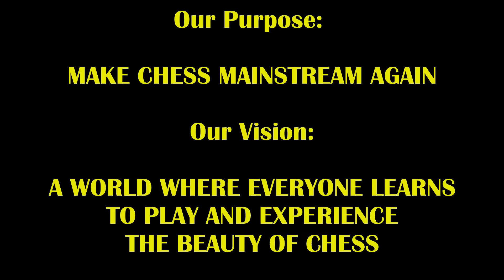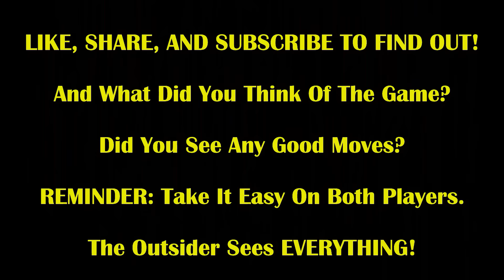2536 Rated GM Gets Hustled By Dancing Trash Talker! GM Cristian Chirila vs The Great Carlini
It's not enough to play good and trash talk a GM! You gotta dance too!!!

Get sneak peek at Game 3 Trilogy between these 2! By becoming a patron, you'll instantly unlock access to 168+ exclusive posts of vids, pics, and writings!

CHESS GEAR IN VIDEO:
Triple Weighted Chess Pieces;
Blue Vinyl Chess Board;
DGT Chess Clock (Very Reliable);